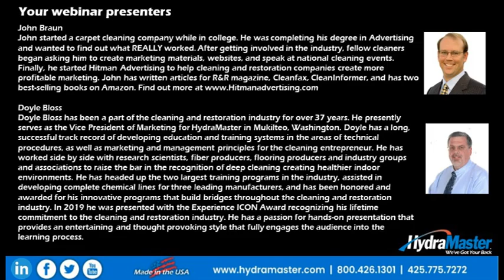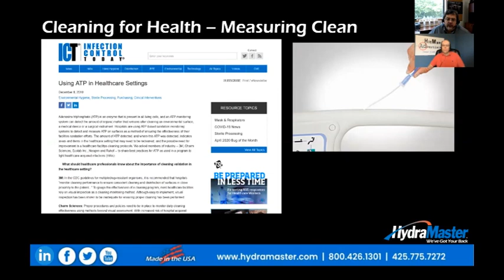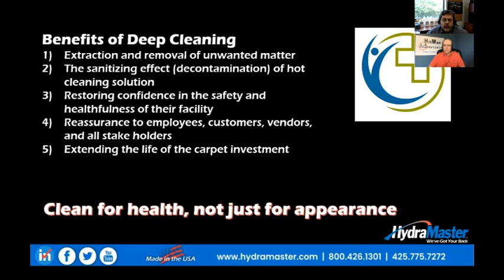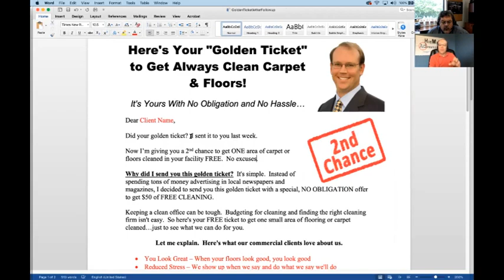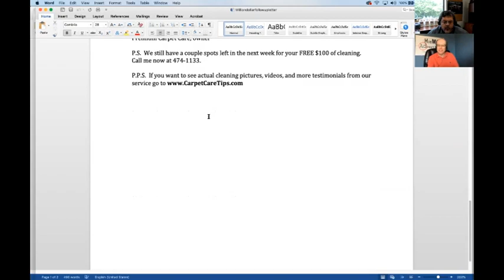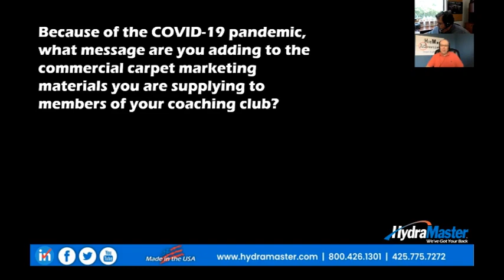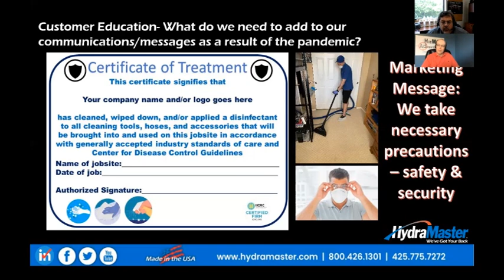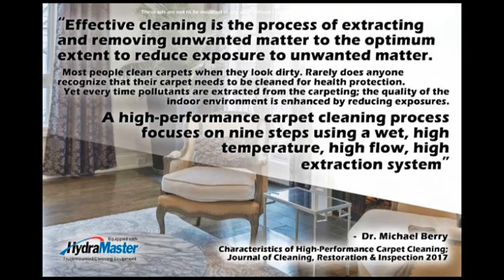Commercial Cleaning Marketing Tactics - Emerging Opportunities 2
Doyle Bloss interviews John Braun of Hitman Advertising on marketing tactics to get commerial cleaning clients after the COVID-19 crisis. Find out the 3 marketing steps to get the commercial cleaning clients you really want to have. You are part of the Deep Cleaning Solution Revolution. So how do you market to and approach commercial buildings who are in dire need of your deep cleaning services? Join John "The Hitman" Braun and Doyle Bloss for this lively discussion of proven techniques for getting more commercial celaning jobs